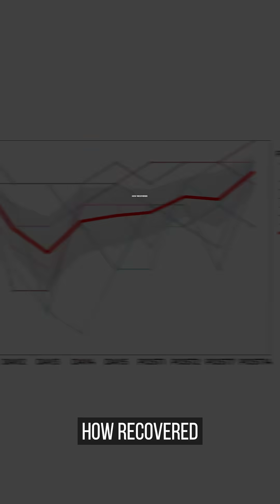Volume & Recovery: The Brutal Truth